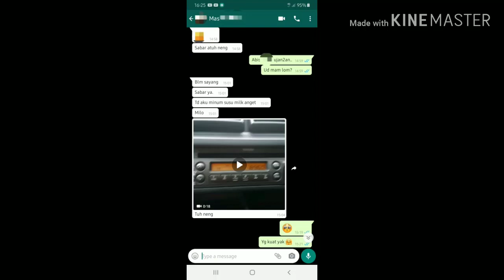Sad Songs #1 Keresahan Hati dikala Pandemi COVID19 | BUDI DOREMI - TOLONG| Short Movie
Ceritanya...
dapat WA .. "Tu , neng.."

Krn doi kan kerja.. walau pandemi, doi tetap harus masuk kerja, jd bgn garis depan.. belusukan sampai ke bogor.. dalam perjalan dari satu lokasi ke lokasi lain terguyur hujan...

Doi kirim rekaman by WA keadaan nya lagi pindah lokasi.. pas banget ada sayup2 lagu ..

Apa tu?.. lagu apa itu?.. didengerin berulang2.. soalnya ada kalimat liriknya yg interesting banget ..
ga tau itu lagunya saha etah ...
jadi nyari2 di mbah gugle ..

trus. akhirnya nemu.. trus.. kalimatnya didengerin berulang2.. lagu nya Budi emang ringan n asik.. n ... WOLAAA... terjadilah clip ini ...

Pokoknya.. intinya ... ini hanyalah ... hmm...

Kata2 yang kepikiran kalau dengar lirik2nya...

Terbersit ide gegara covid19, yang pacaran, walau satu kota sekalipun, atau tetanggaan sekalipun, jadi serasa LDR beda benua..

So.. dibawa asik aja ya guys...

keepsafe stayhome ya guys...

nti bikin lagi yg lain..
daaadaaagg .. sampai jumpa..

cover (bukan)
coversong (bukan)

Collaborations with @mermaid_angel2020
Xoreographer : @private_photographer
Mua n property : private property